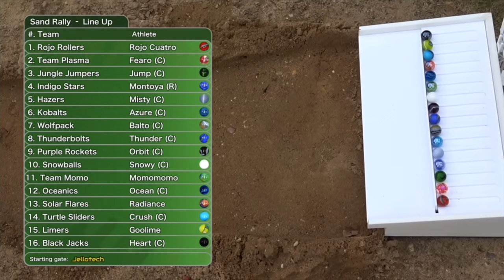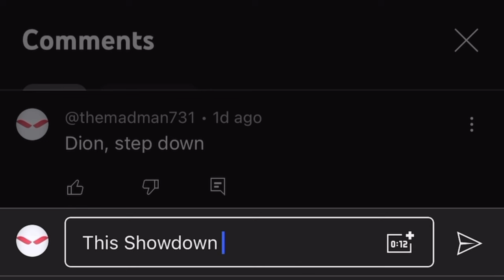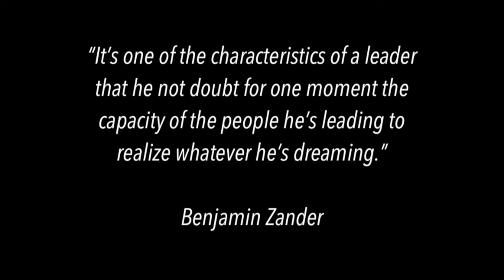SaveTheShowdown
Music used in this video:

Fun at the Seaside - Syd Dale
Smoke and Dreams - Gerhard Narholz